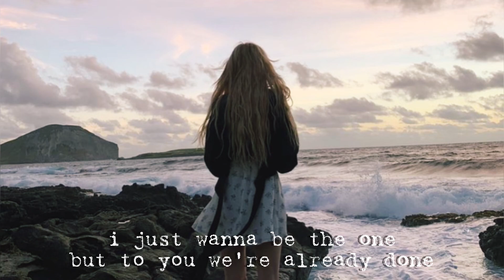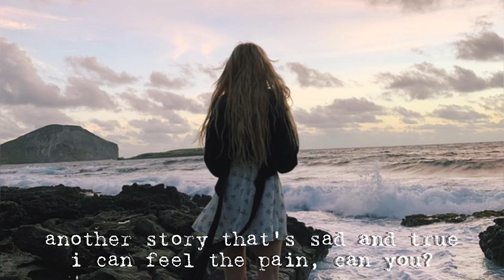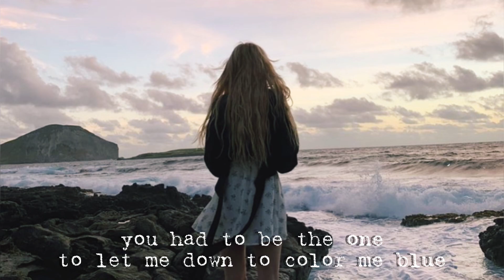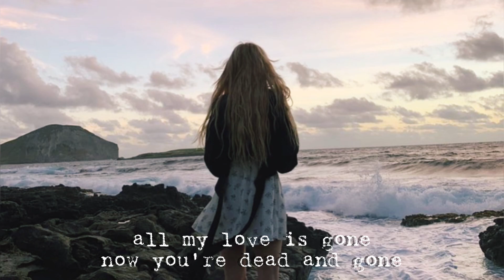Rosé _ Gone (Lyric Video)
Now I'm all alone, crying ugly

All my love is go-o-o-o-o-o-o-ne

Standing all alone
I pack my bags and go
This don't feel like home
Too much darkness for a rainbow
I feel so used